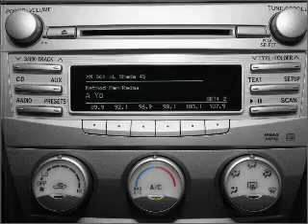2011 Toyota Camry - Chula Vista CA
Year: 2011
Make: Toyota
Model: Camry
Trim: XLE
Engine: 2.5 liter inline 4 cylinder 16 valve
Transmission: 6-Speed Automatic
Color: Classic Silver Metallic
Mileage: 138
Address:
650 Main Street